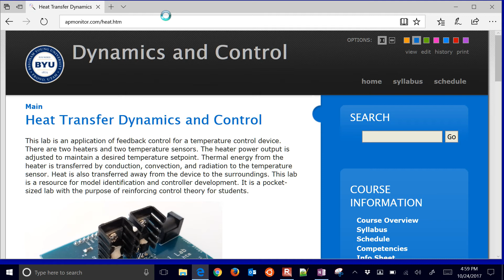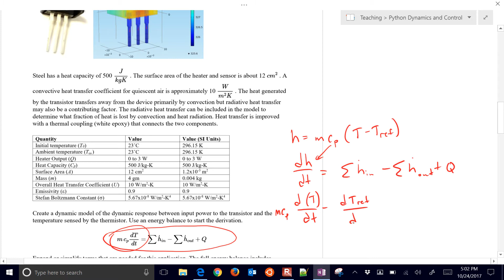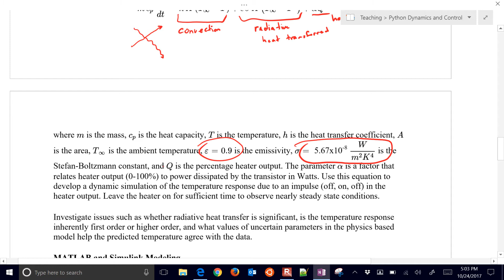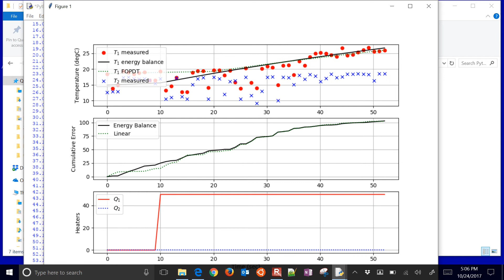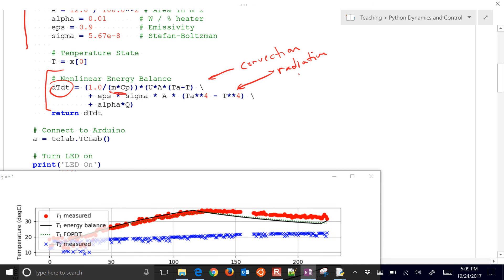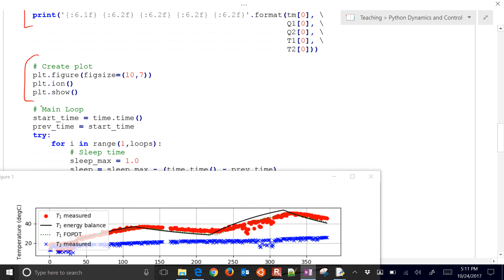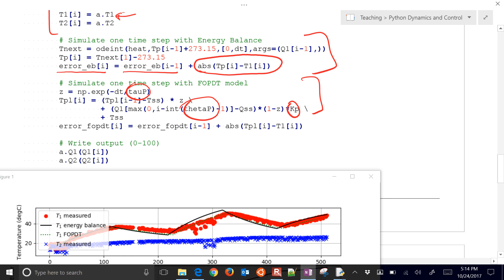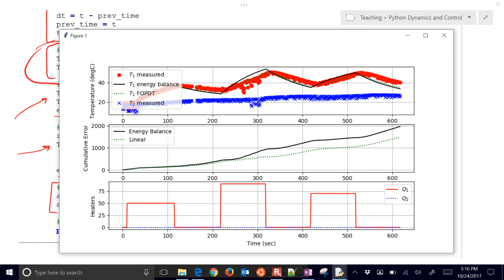TCLab Energy Balance Solution with Python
The conservation of energy is used as a foundational principle to derive the transient temperature response of a heater. An Arduino-based temperature lab tests the energy balance prediction.